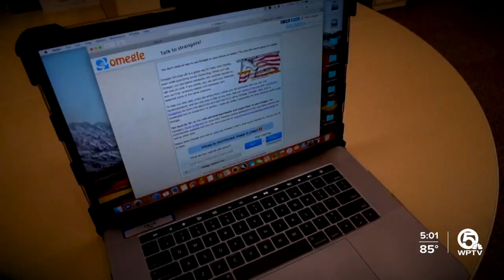Online threats are emerging part of police work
West Palm Beach police say a Canadian teen was arrested for making online threats to a LGBTQ pride event over the weekend. Finding these online threats is now an emerging part of police work, and law enforcement officer in South Florida are actively involved.